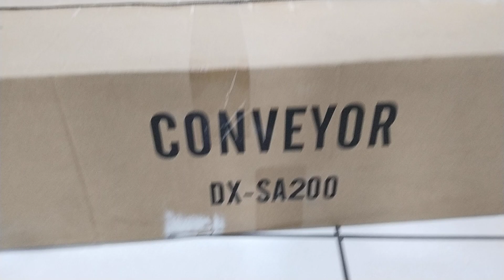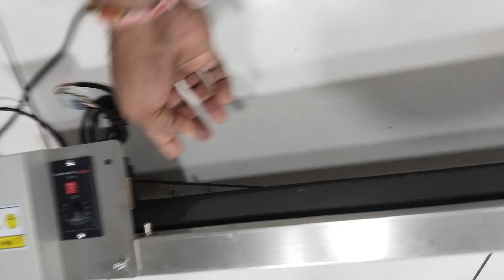How to Mount Conveyor??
Conveyor mounting guide.